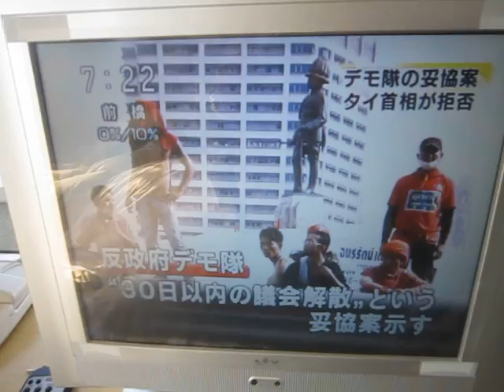Good Sheeperd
Yutaka Mori, Ian Paradela and James Macas
Just Preparing for 2nd Day of Convention in
Chiba Ken, Tokyo, Japan